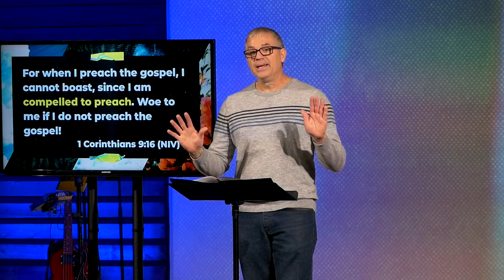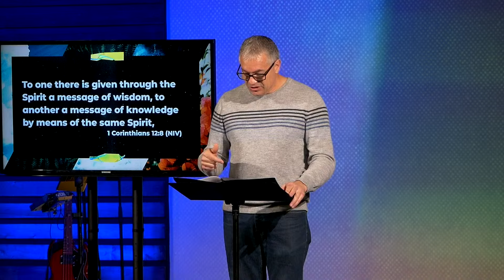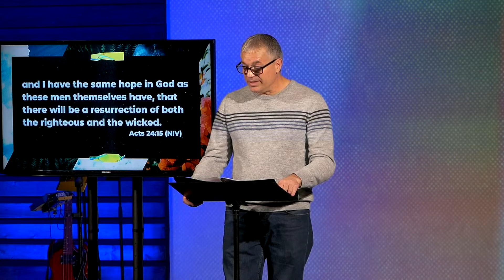What's Your Vision? | Acts: To the Ends of the Earth - Part 7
Join Pastor Mark Newell as we continue our series in the New Testament book of Acts.

Go to our Linktree to take the next step.
Our mission is to lead people into a growing relationship with Jesus Christ in Clark County, WA, and worldwide.

To support North Creek Church and help us continue to reach people in our community
All music performed under CCLI Streaming License# 20122062